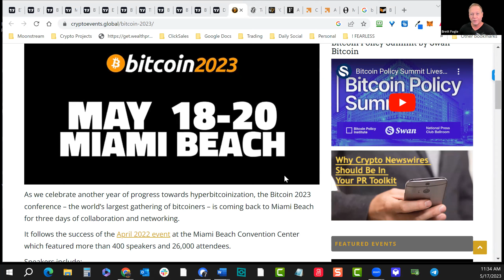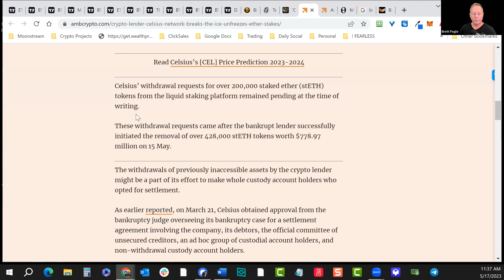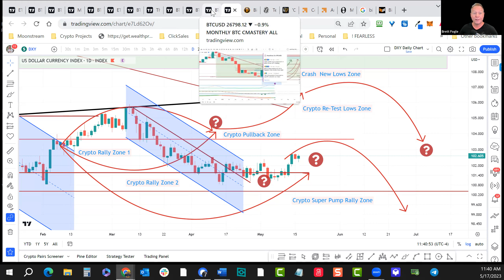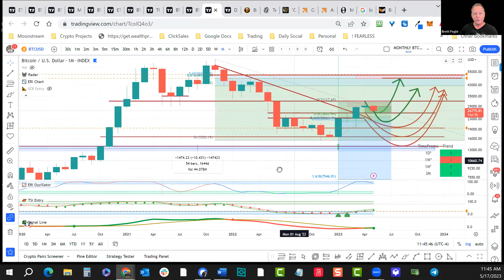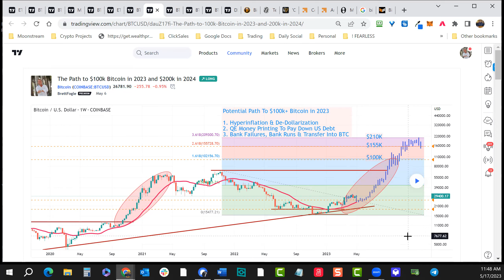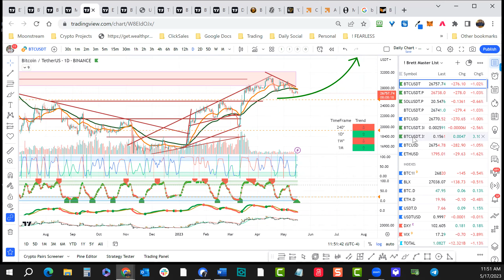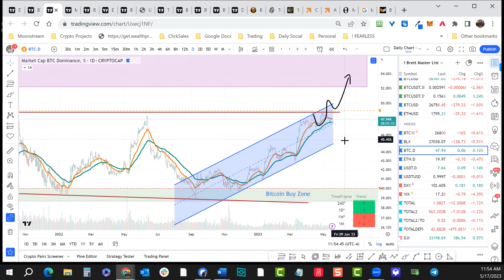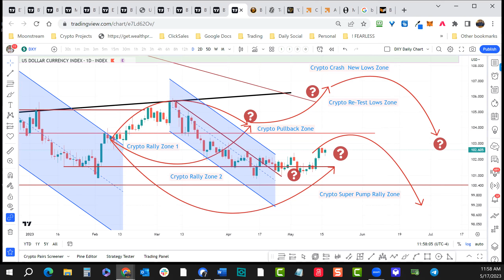BITCOIN Rally or Retrace? - Weekly Crypto Market T/A With Brett Fogle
Brett is back this week with another Crypto Market Update.

"BITCOIN Rally or Retrace?"